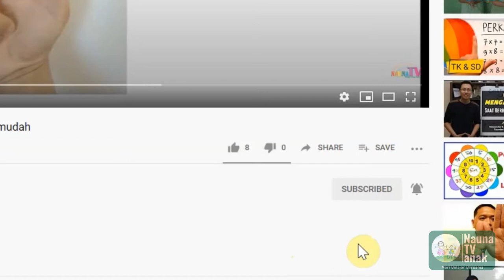belajar menghitung sisa hasil pembagian porogapit kelas 4 SD